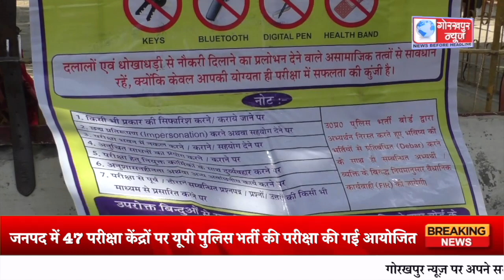जनपद में 47 परीक्षा केंद्रों पर यूपी पुलिस भर्ती की परीक्षा की गई आयोजित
जनपद में 47 परीक्षा केंद्रों पर यूपी पुलिस भर्ती की परीक्षा की गई आयोजित, परीक्षार्थियों ने कहा पेपर बहुत आया था कठिन,उम्मिद है हो जाएंगे पास